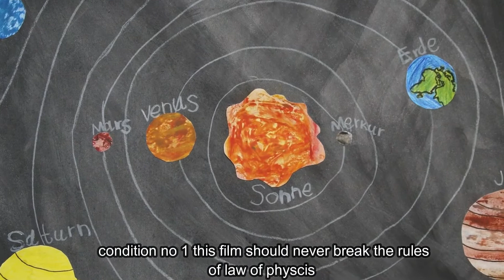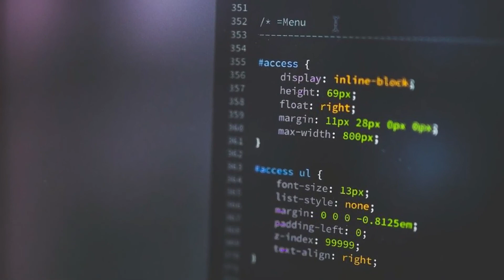interesting facts of interstellar movie | interstellar 2014 | aspra talkies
i explained 10 amazing facts of interstellar movie i hope u will enjoy this video